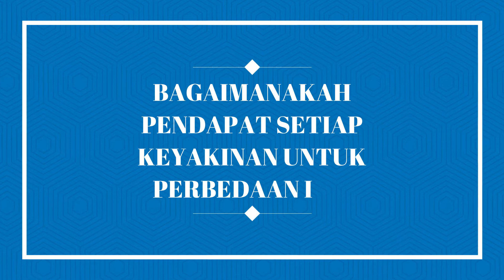Menjaga Toleransi, Meningkatkan Kesadaran Diri melalui Formasi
Formadiksi UM Menjalin Kasih (Formasi) merupakan salah satu program kerja dari Divisi Advokesma dalam rangka mewujudkan salah satu misi Formadiksi UM, yaitu meningkatkan kepribadian unggul dan budi pekerti luhur berlandaskan iman dan takwa maka Formasi hadir dengan menyajikan sesi sharing tentang toleransi beragama antarumat.

Divisi Advokasi dan Kesejahteraan Mahasiswa
Forum Mahasiswa Bidikmisi

Forum Mahasiswa Bidikmisi (Formadiksi) Universitas Negeri Malang adalah salah satu organisasi kebidikmisian yang ada di lingkungan Universitas negeri Malang. Dalam kanal Youtube ini Formadiksi UM menghadirkan bentuk lain dari informasi kebidikmisian dan informasi yang berkaitan dengan program kerja Formadiksi UM dalam bentuk audio visual.